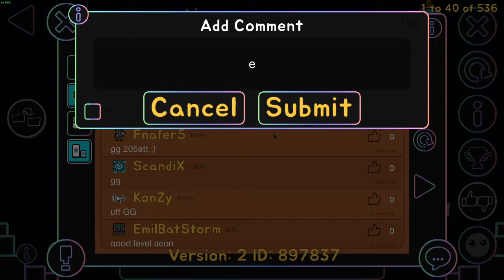(Easy Demon) Time Pressure by AeonAir | Geometry Dash